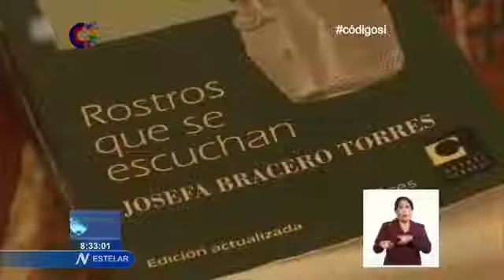Aniversario de la radio cubana